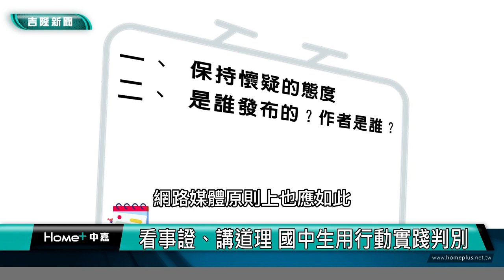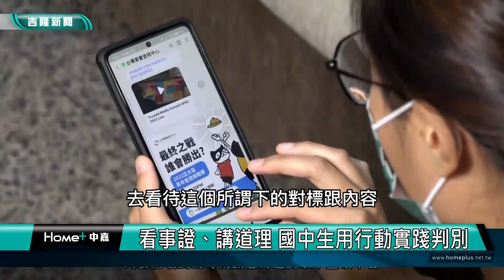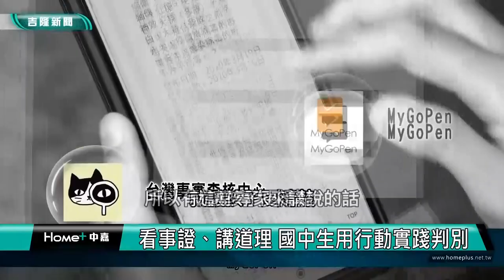媒體識讀|看事證、講道理 金鐘獎製片施柏全 教國中生用行動實踐批判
(中嘉吉隆新聞 記者蔡曉君/基隆報導) 隨著假新聞、假訊息充斥，學習如何辨別假新聞也成為現代公民的一大課題，基隆市府觀銷處與中嘉寬頻｜吉隆合作，在碇內國中舉辦「如何辨別假新聞/假消息？如何用影像說故事，寫腳本？」邀請金鐘獎製片施柏全教國中學生解讀新聞。

這場基隆市府觀銷處與中嘉寬頻｜吉隆規劃的「媒體識讀課程」課程內容豐富，施製片以豐富的實務經驗，分享媒介建構論、意識形態、符號、主體性與自決（自覺）等基本觀念，帶國中學生懂得「看事證、講道理」，還要用行動實踐批判。

傳統媒體可貴之處，一部分在於嚴謹的守門編採分工，網路媒體原則上也應如此，但因競爭激烈和彰顯即時，又急需稿量，還得爭取讀者留意，就很容易欠缺查證。加上有特定意識形態和意見的群體，強力散播扭曲和偏頗的資訊，透過媒體識讀課程，教孩子成為耳聰目明的閱聽眾。